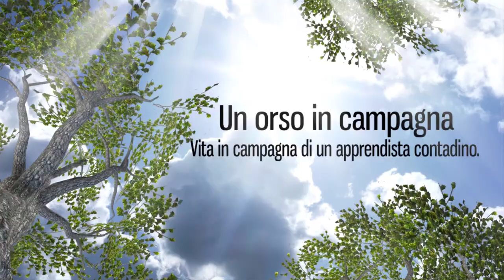Vi porto nel mio ORTO a LUGLIO!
Un tour nel mio orto di luglio per vedere cosa sta funzionando e cosa no!